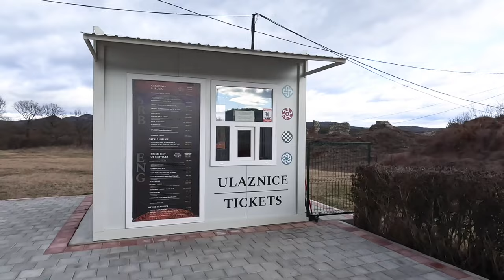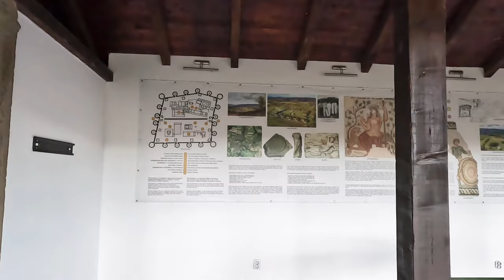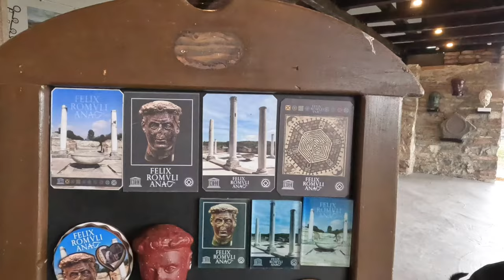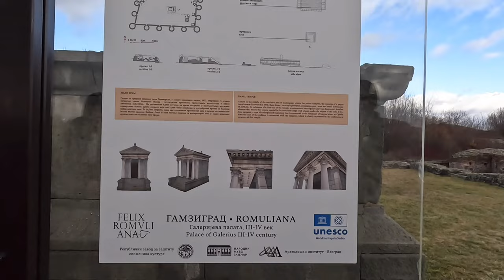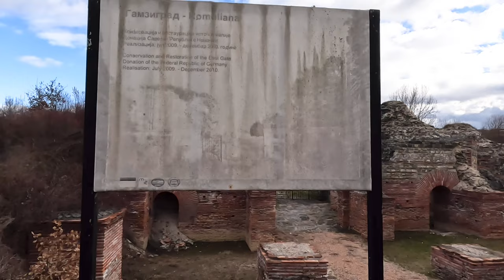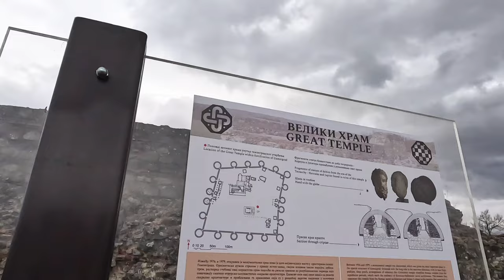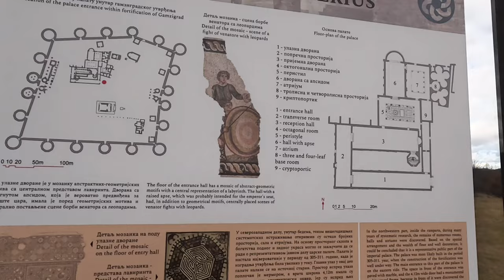Felix Romuliana 🇷🇸 | O călătorie prin timp! Dezvăluirea minunilor antice ascunse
Monumentalul palat imperial Felix Romuliana a fost creat atunci când împăratul roman Gaius Galerius Valerius Maximianus, în perioada târzie a domniei sale, a decis să se retragă la locul său de naștere. Rămășițele sale au fost găsite în situl arheologic cunoscut și sub numele de Gamzigrad, lângă orașul Zaicear din estul Serbiei.În 2007,
 Gamzigrad-Romuliana, Palatul lui Galerius, a fost pus pe Lista Patrimoniului Mondial UNESCO.
Galerius (250-311) a dedicat acest palat imperial luxos mamei sale, Romula. Mama sa a fost o dacică care a părăsit malurile Dunării din cauza atacurilor carpienilor și s-a căsătorit cu un păstor. Galerius a urmat mai întâi ocupația tatălui său și a primit numele de Armentarius (latină: armentum, turmă), care l-a urmat chiar și atunci când a devenit împărat.
Orașul era format din palatul imperial Felix Romuliana, un mic templu, un templu mare și băi publice protejate de ziduri de apărare și sistem de turnuri.